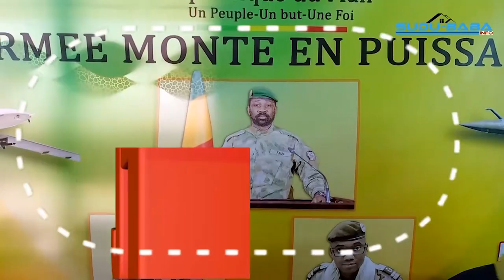Reportage Cris de CŒUR des Habitants de Zougoumè-Plateau,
REPORTAGE urgent Cris de CŒUR des Habitants de Zougoumè-Plateau, situé dans la commune de Sanankoroba Cercle de Kati, suite a un processus de convoitise visant a démolir leur habitations